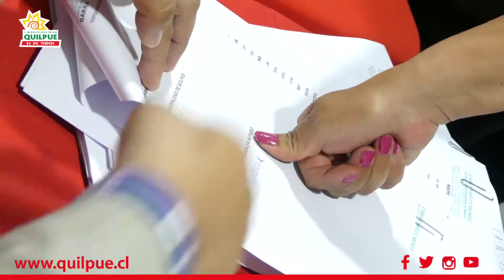Regularizan viviendas en Población Argentina Alto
Con la firma de las escrituras que acreditan la propiedad de sus hogares, se selló el trabajo de más de 16 años realizado por el Municipio y vecinos de la Población Argentina, quienes lograron regularizar sus terrenos.

Cabe destacar que los beneficiarios habían ocupado los terrenos en calidad de “loteo irregular”, debiendo realizar un largo proceso administrativo para regularizar esta situación, contando para ello con el respaldo del alcalde Mauricio Viñambres, según narró la dirigenta del barrio, Yesseni Jara.

“Nosotros llegamos hace más de 16 años, cuando no había pavimentos, agua, luz, ni nada de nada. Cuando llegó el acalde se aprobó el proyecto Chile Barrios y él dio pie inicial a todo esto, si no hubiese sido por él todavía estaríamos sin agua, sin luz, sin escrituras ni nada, y él nos ha ayudado codo a codo con nuestro proyecto, a sacar adelante esta población”, detalló la dirigenta.

Cabe destacar que las familias fueron beneficiadas con el proyecto de Chile Barrios, que permitió entregarles casetas sanitarias; recientemente, el Municipio logró también la urbanización del barrio, habilitando la conexión de agua y alcantarillado.

Por su parte, el acalde Mauricio Viñambres recalcó la importancia de la organización de las comunidades, que permite al Municipio consolidar su trabajo con resultados concretos, como ha sido en este y otros casos, donde los vecinos se han comprometido con el barrio.